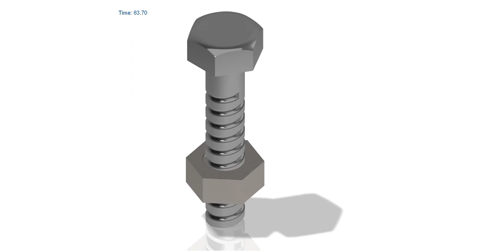Bolt and Nut Animation in Creo Parametric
In this video shows the bolt and nut animation in Creo Parametric.

ဒီvideo လေးမှာ​တော့ bolt and nut animation လေးတစါခုကို Creo Parametric မှာ လုပ်ကြည့်ထားတာပဲ ဖြစ်ပါတယ်။

🌟 𝐓𝐔𝐓𝐎𝐑𝐈𝐀𝐋 𝐏𝐋𝐀𝐘𝐋𝐈𝐒𝐓S 𝐎𝐍 𝐓𝐇𝐈𝐒 𝐂𝐇𝐀𝐍𝐍𝐄𝐋 🌟

မင်္ဂလာပါ... ☘🌸
𝐂𝐀𝐃 𝐒𝐜𝐡𝐨𝐨𝐥 Channel လေးကို အလည်လာ ကြည့်ရှုပေးတဲ့အတွက် ကျေးဇူးတင်ပါတယ်။

3D CAD နဲ့ Math Software အတွေအကြောင်း စိတ်ဝင်စားတယ်ဆိုရင် Facebook Page ကိုလည်း အလည်လာဖို့ ဖိတ်ခေါ်ပါတယ်။ Facebook Page မှာဆိုရင် 3D CAD နဲ့ Math Software တွေအကြောင်းရှင်းပြထားတာတွေ၊ CAD Drawing ပုံတွေ၊ လေ့လာဖို့အတွက် အကျိုးရှိမယ့် စာအုပ်တွေ၊ စာတွေကို မျှဝေထားပါတယ်။

✍📧 ရှင်းပြတဲ့ထဲမှာ မရှင်းတာရှိရင် comment မှာ စာချန်ပြီး မေးခဲ့နိုင်ပါတယ်။
Facebook Page messenger မှာလည်း စာပို့ပြီး မေးနိုင်ပါတယ်။

ကိုယ်စိတ်နှစ်ပါး ချမ်းသာကြပါစေ... 🙏
ကျေးဇူးတင်ပါတယ်... 🙏

Welcome to 𝐂𝐀𝐃 𝐒𝐜𝐡𝐨𝐨𝐥 Channel.

✍📧 Also please write a comment if you would like to see more videos like this.

Thanks,
𝐂𝐀𝐃 𝐒𝐜𝐡𝐨𝐨𝐥